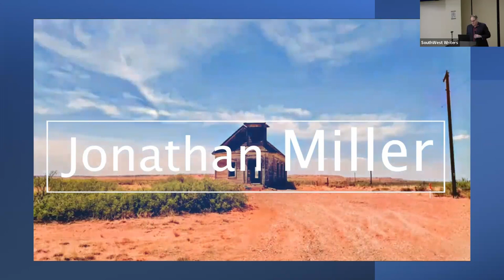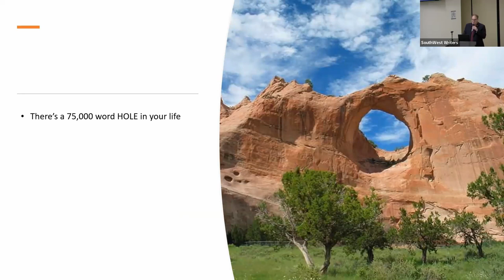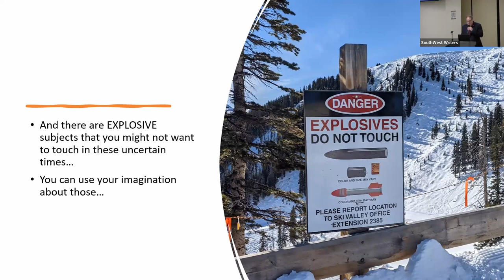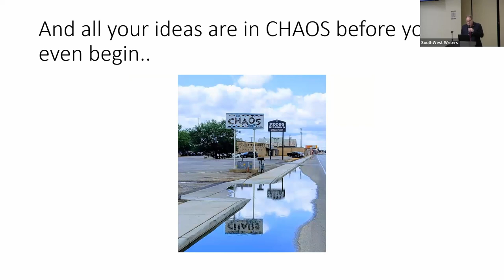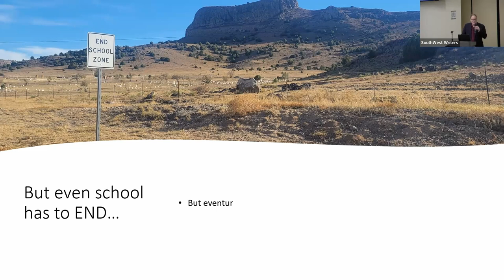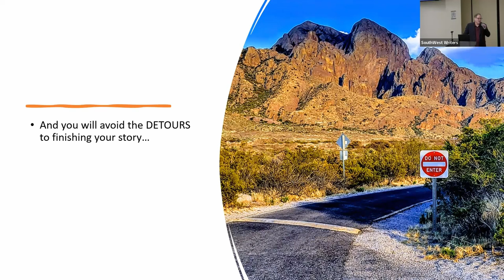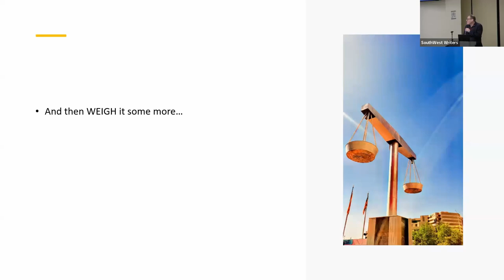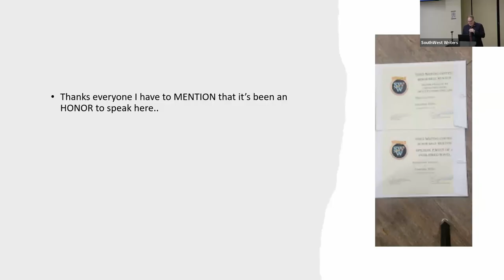SouthWest Writers Presents: Jonathan Miller on Completing Your Manuscript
This recording is from our meeting on January 6th, 2024, when Jonathan Miller gave a presentation on "Against the Tide: Completing Your Manuscript
Under Challenging Circumstances"